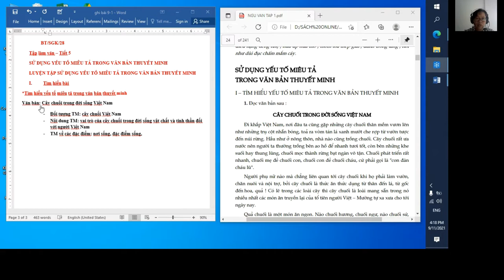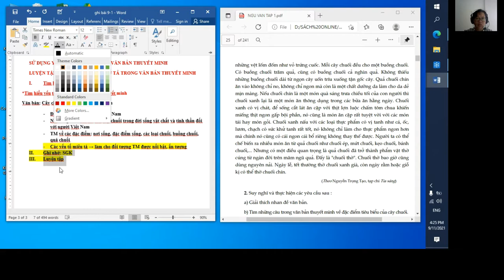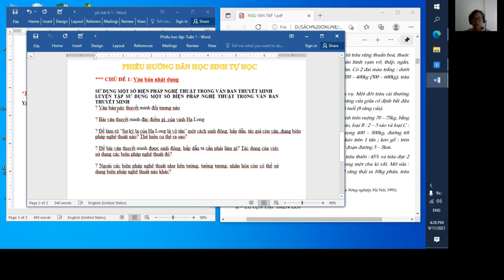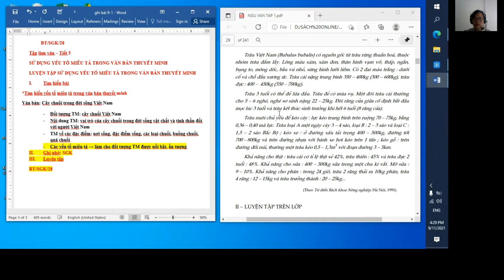Ngữ Văn 9 Tiết 5 Sử dụng yếu tố miêu tả trong văn thuyết minh